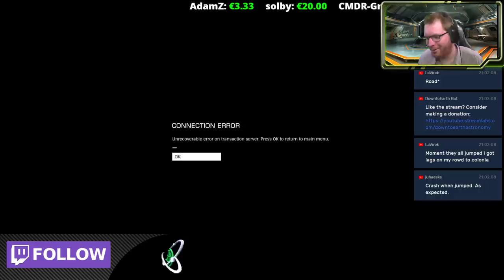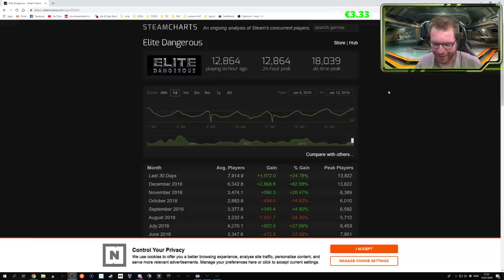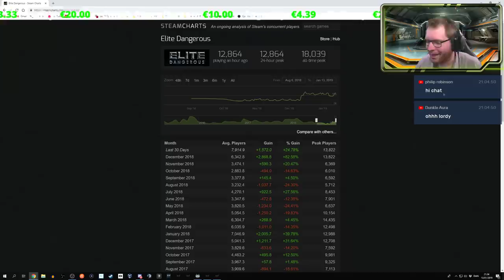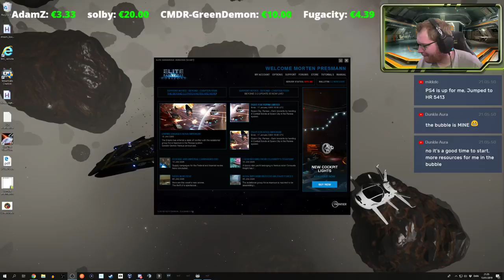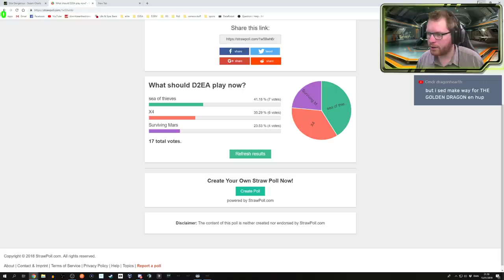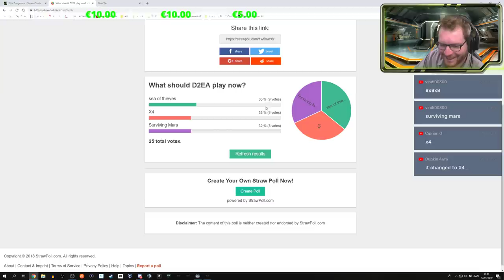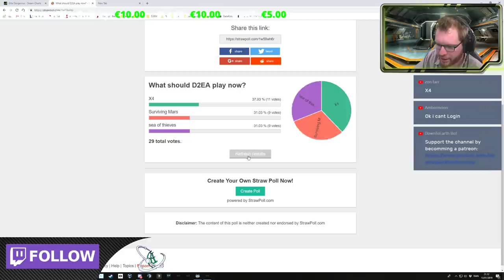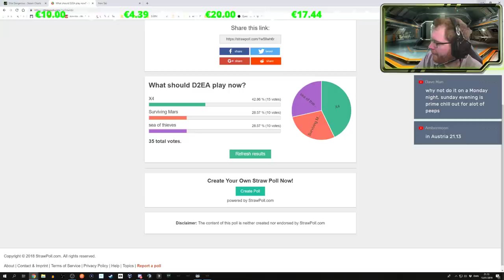🔴Farewell To Distant world 2 with Down To Earth Astronomy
Need a paint jobs for Elite: Dangerous? Use this link to help the channel: "